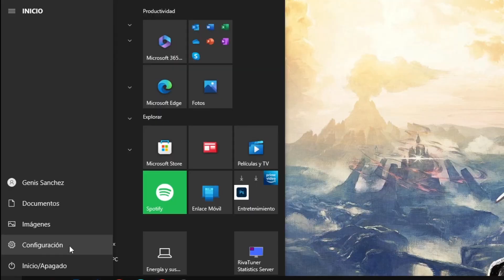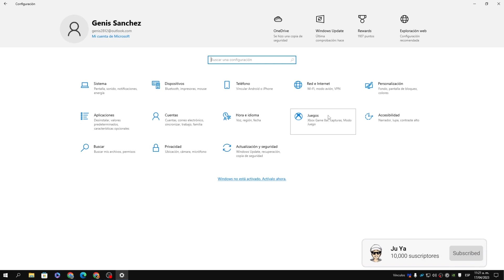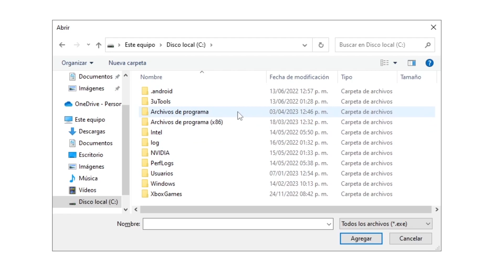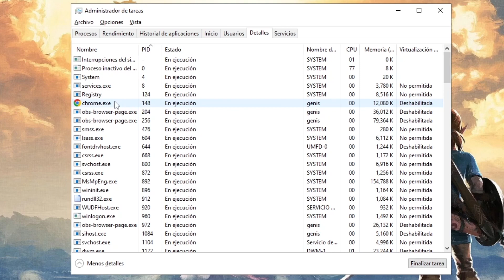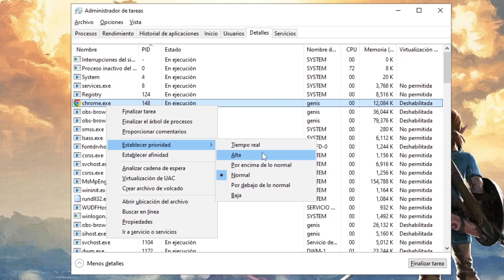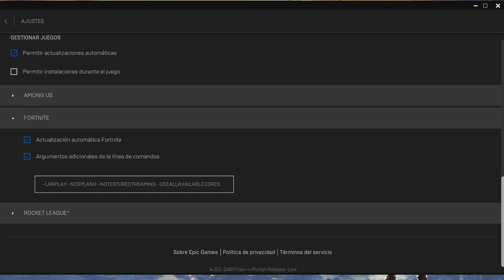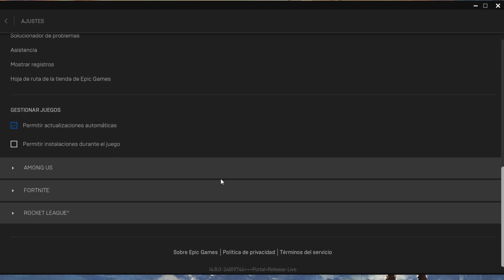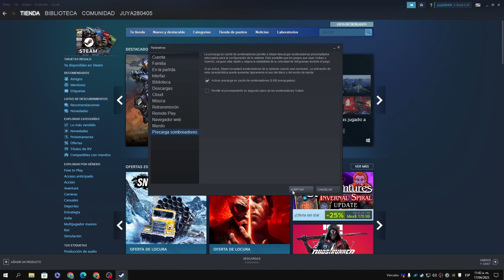🚀 ELIMINA por COMPLETO el INPUT DELAY de tu PC *SIN PROGRAMAS* 🚀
Hola chicos y chicas de Youtube, en esta ocasión les traigo un video donde les ensañré comoq uitar el input delay o input lag de su pc para mejorar el rendimiento de su pc con tan solo un par de pasos faciles y sencillos que a la vez te aumentarán de fps en todos los programas y juegos.

Código de epic: -LANPLAY -NOSPLASH -NOTEXTURESTREAMING -USEALLAVAILABLECORES

TAGS (Ignorar)